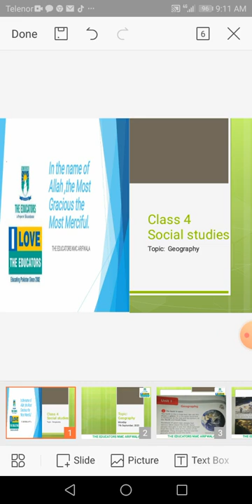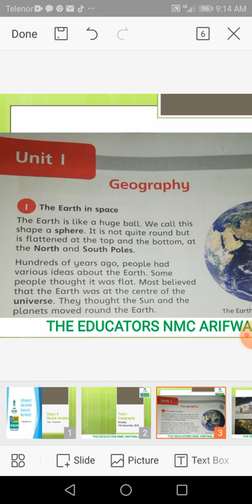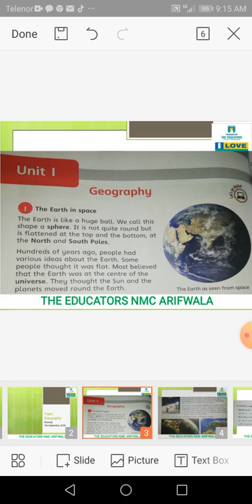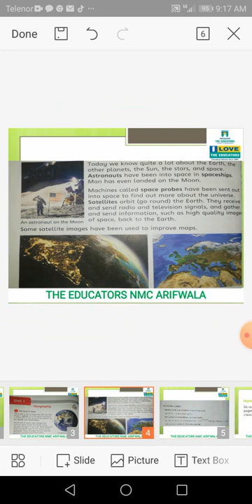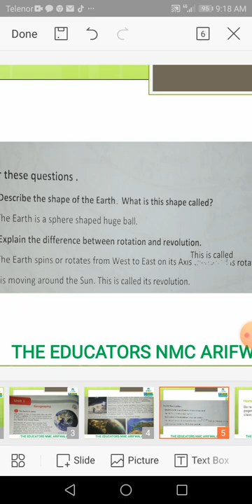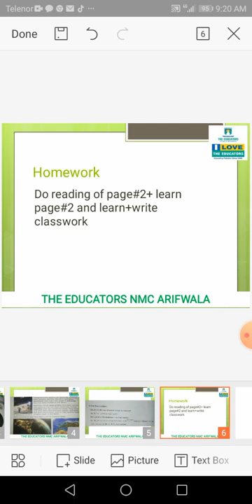youtube video #-4V-P0e7Its